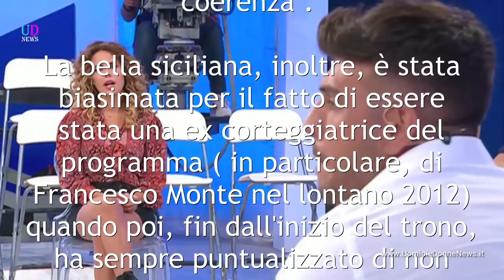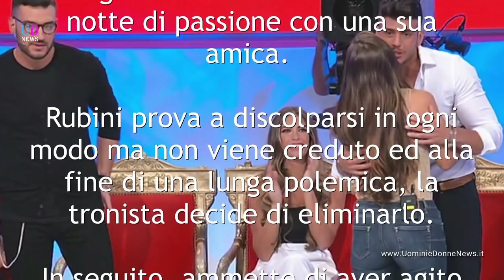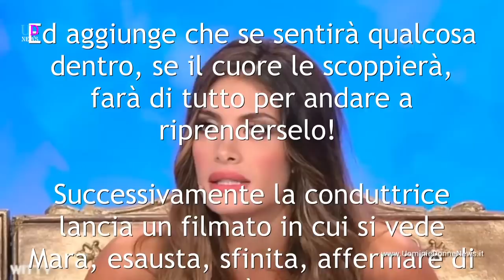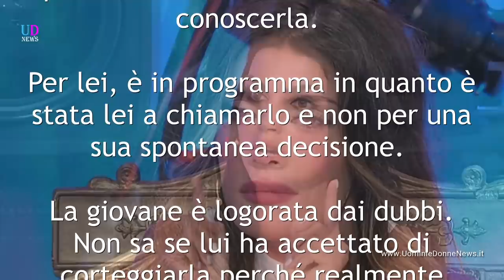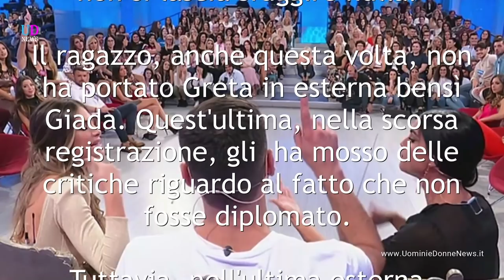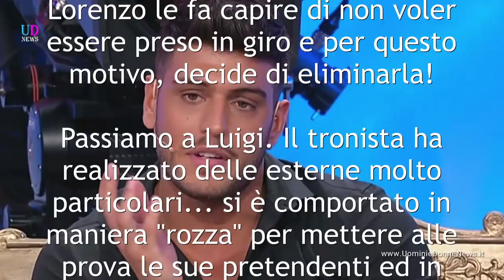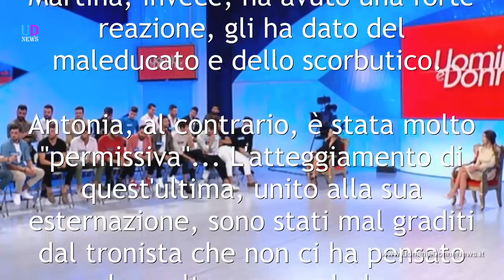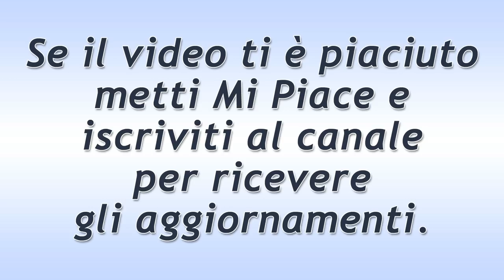Anticipazioni Uomini e Donne: Karina Cascella e la Segnalazione su Federico Rubini!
Anticipazioni Uomini e Donne registrazione trono classico. Teresa elimina Federico dopo la segnalazione di Karina! Luigi mette alla prova le corteggiatrici, mentre Lorenzo scopre una bugia di Giada! Andrea Dal Corso prende la sua decisione su Mara che viene pesantemente criticata!